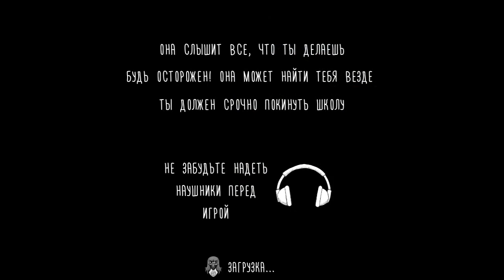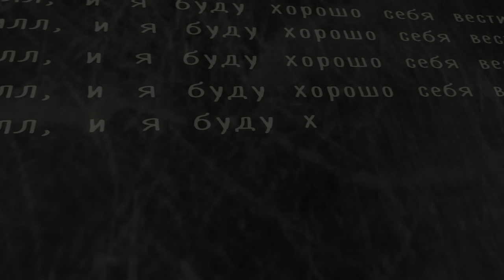Уехал от монахини с её подружкой! Обновление Evil Nun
Новые локации, новый персонаж и новый способ смотаться - всё это в новом обновлении игры Evi Nun!

Поздоровайтесь с тайной и выживания в школе, где страдает злая монахиня, которая может слышать любой шум (будьте осторожны!). Злая монашка, кажется, представляет собой смесь между бабушкой и ... призраком, жертвой зомбической чумы или любой другой мертвой души. Ужас и смерть после вас, злая монахиня убьет вас, если она найдет вас, и побег приключений закончится. Спрятать где угодно! Внутри или вне школы ... ферма или паркинг могут быть хорошими укрытиями!

Оружие Бенди полезно для создания головоломок, таких как пистолет жевательной резинки или взрывчатая кукла, с помощью которой вы сможете взорвать вещи. Мертвая монахиня хочет убить вас, так что решайте головоломки, убегайте от смерти и спасайте свою душу!

Чувствовать себя одиноким ? Не в этой игре приключений и выживания. Помимо страшной бабушки-монахини, есть и сосед ... Комната прачечной скрывает тайну: почему есть дети? Они живы или мертвы? Понятно, что они не могут покинуть эту страшную школу. Но спасти их и стать героем возможно! Как спасти других детей, запертых бабушкой? Обратите внимание на секретные загадки, которые появятся в этой игре ужасов, спрятаться и убежать, вот ключ к выживанию!

Сегодня не день Хэллоуина, но если вы когда-либо избили чуму зомби или другие существа Хэллоуина, поздоровайтесь с мертвой монахиней и покажите нам свои навыки в этой игре приключений-побег.

* Он включает в себя «режим призрак», если ваш сосед не может терпеть ваши крики из страха. Часами и часами веселья и ужаса гарантированно быть настоящим героем, избивать бабушку злобной монахиней, спасать детей и целовать всю игру!

** Наша игра ужасов все еще находится в разработке ... у вас есть потрясающая идея? Хотите больше загадок? Мы изгибаемся и открываем новые идеи!

Наслаждайтесь и бегите! Выживание вот-вот начнется ...